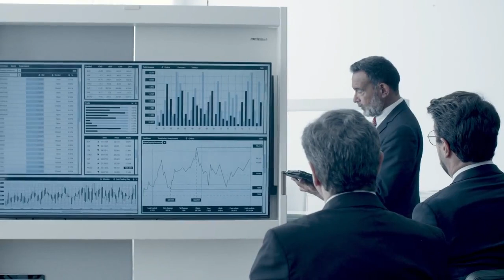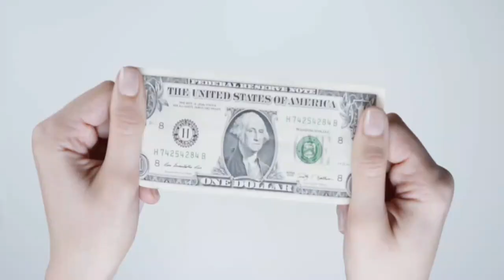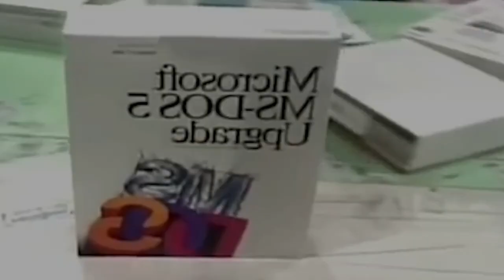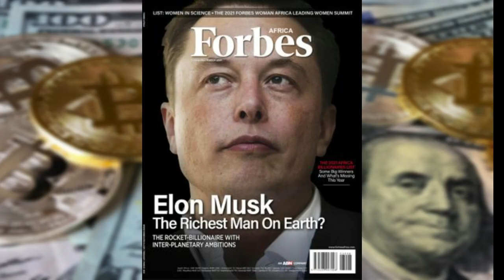LAS 10 PERSONAS MÁS RICAS DE LA HISTORIA | ¡EL #1 TE SORPRENDERÁ!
Hola, bienvenido a Mr. Lujo. LAS 10 PERSONAS MÁS RICAS DE LA HISTORIA.